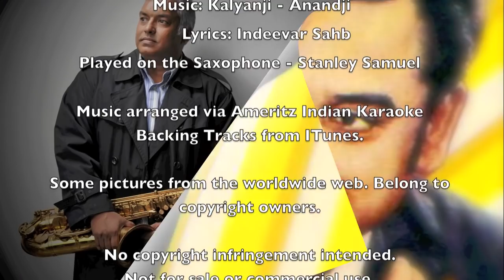Neele Neele Ambar Par | The Ultimate Sax Collection | Best Sax Covers | Stanley Samuel | Singapore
Music.Art.Purpose.Community

Enjoy this beautiful song from the Film Kalakaar.
Playback: Kishore Kumar Da
Lyrics: Indeevar Sahb

Played here on the Alto Saxophone for your listening pleasure.

Performed and Recorded at Sonic Studio, Singapore